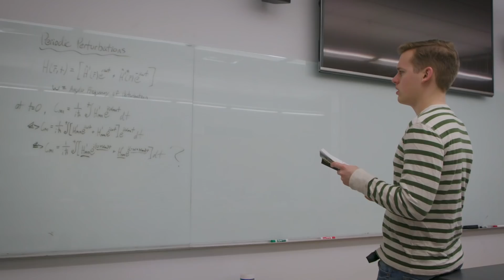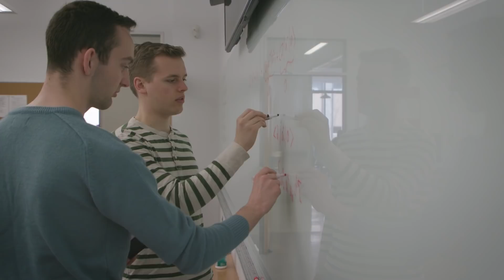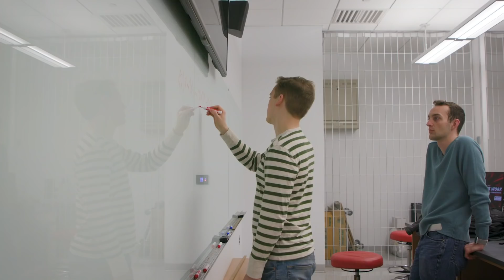2019 Graduate and Scholar Marcus Forst Continues Physics Career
During his time at Temple, Marcus Forst became the university's first-ever Goldwater Scholar, and now, as he prepares to graduate, he's looking ahead to pursuing a PhD in applied physics at Stanford as a Knight-Hennessy Scholar.